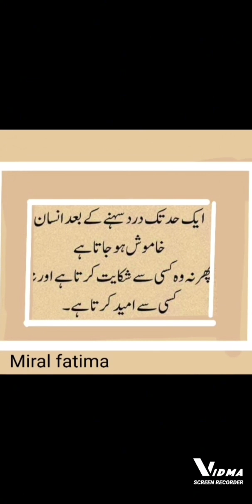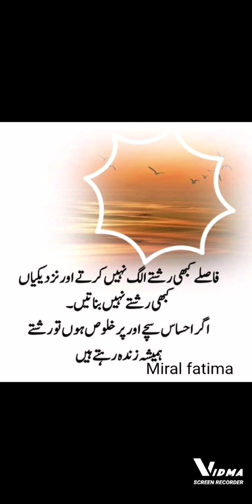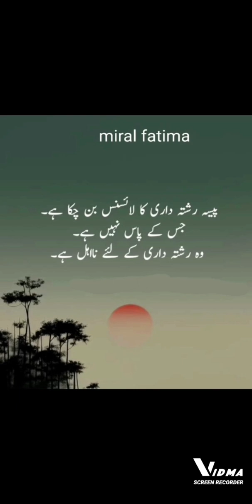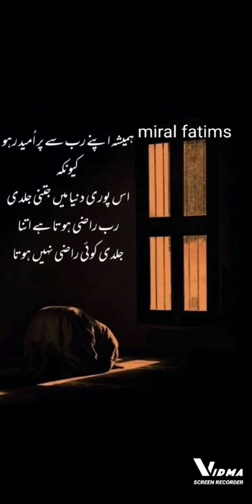Umeed kKhamoshi Sacha Rishta video